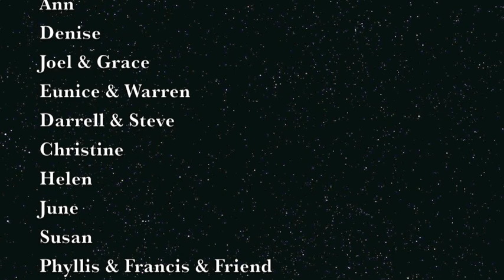SUMMER SOLSTICE 2018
This is a short overview of our Summer Solstice Event on Saturday, June 16, 2018. The musical excerpts were from early works which I wrote back in the 1970's. These were performed at the event by Diane Lang (clarinet in A), Barbara Aran (cello), Ginny Atherton (flute), and myself (classical guitar, native flute, composer). The art was created during an art workshop which concentrated on collage, rhythm, color, and variation. The final "Pando" segment featured a work by Ginny Atherton. Listen to the growth of the aspen forest (excerpts) in Utah known as the largest living organism on earth- "Pando."